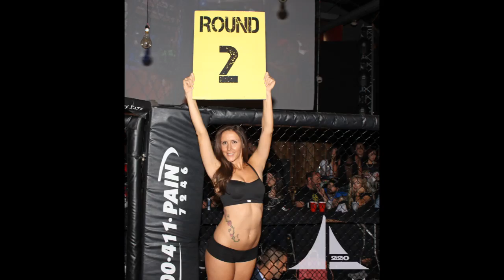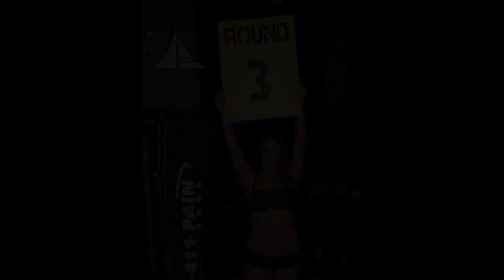Combat Night 43 - Caleb Horner vs Vlad Levenfeld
Combat Night 43 @ Mavericks in Jacksonville

Presented by: littleBIGman Entertainment
Mitchell Chamale & Josh Samman

Fight filmed/edited by: A220 Production
Original music by: Evan Mathews